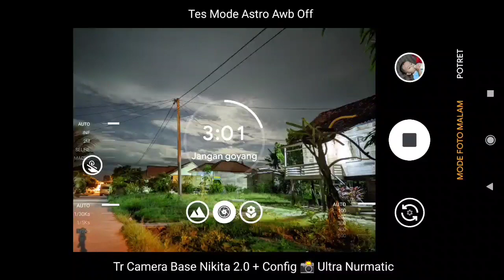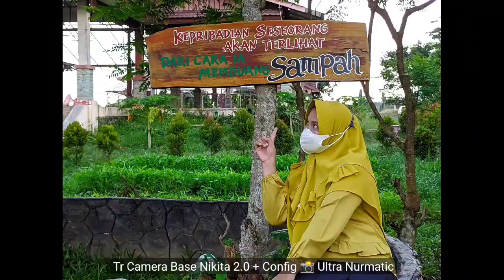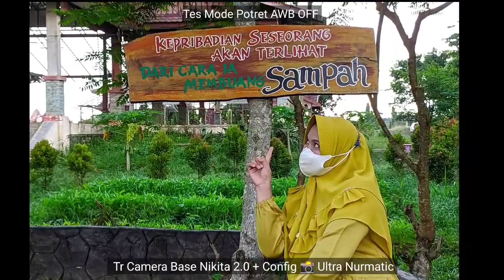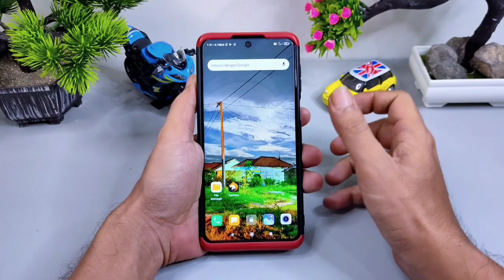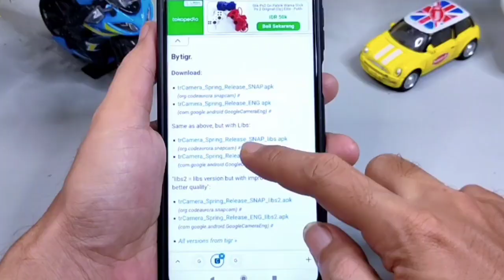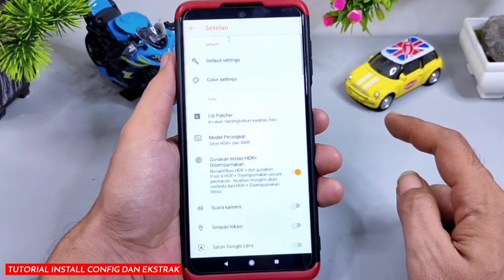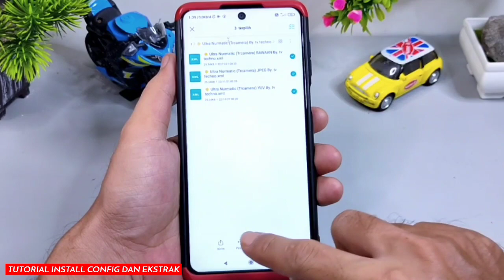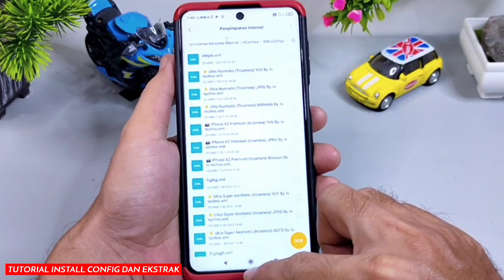TrCamera Based Gcam Nikita 2.0 + Config 📸 Ultra Nurmatic Amazing| Gcam Android Mtk dan Sanp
Halo Semuanya Kali ini saya Share Config terbaru 📸 Ultra Nurmatic Untuk digunakan pada Gcam Tr Camera Spring yang menggunakan Based Gcam Nikita 7.4 yang bisa di install pada Handphone Android 9,10,11 dan support di banyak handphone Android yang Berchipsetkan Snapdragon dan Mediatek, Kelebihan dari gcam Tr camera Spring dia sudah memiliki Fitur Aux Lens, Pilihan mode pro menu slider Iso, shutter speed dan Manual fokus slider, Shorcut Button, install config, pengaturan lib patcher dan Menu mode yang lengkap. tr camera peforma hampir sama dengan Gcam Nikita dan di versi spring ternyata fitur Aux lens berfungsi semua beda dengan Nikita gcam yang berfungsi di Lens Wide di redmi note 9 pro dan untuk hasil setara dengan gcam nikita tajam, gradiasi warna juga bagus dan Dynamic Range yang luas.

Download Tr camera Spring bisa di coba semua mana yang stable pada handphone Kalian:

didalam video menggunakan version :
trCamera_Spring_Release_SNAP_libs.apk
📌 Link Config tester di dalam video bisa di coba pada merek handphone lain yaitu 📸 Ultra Nurmatic dengan Pilihan 3 Viewfinder Format AUTO, JPEG DAN YUV :

*PASSWORD UNTUK EKSTRAK FILE CONFIG ADA DI DALAM VIDEO, DI TONTON VIDEONYA FULL. DILARANG SHARE PASSWORD DI KOLOM KOMENTAR HARGAI PEMBUAT CONFIG*. 🙏

NOTE : Terapkan Semua Config Mana yang lebih smooth viewfinder di handphone Kalian.

Credits by : Trger

Gcam Parrot
Gcam Nikita